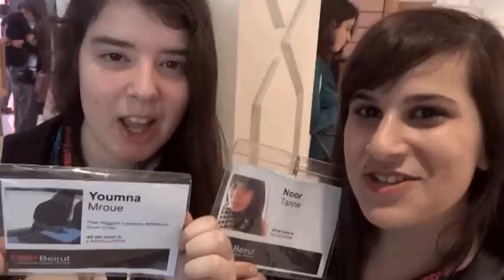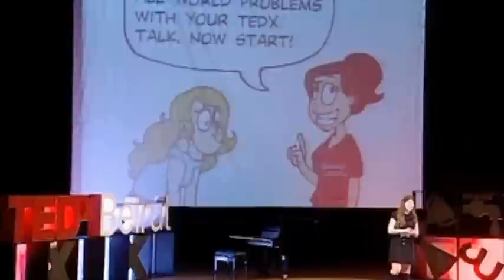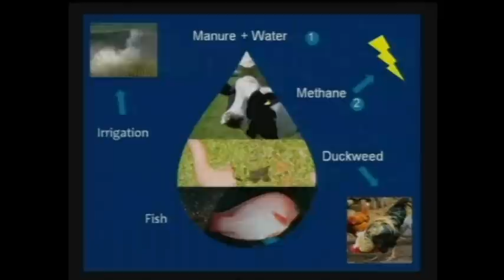TEDxBeirut 2012 Trailer